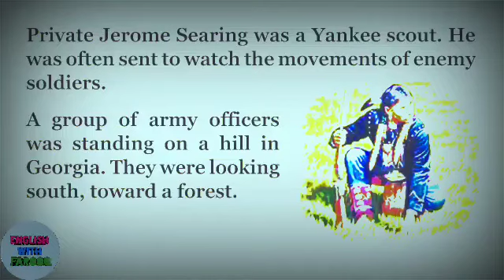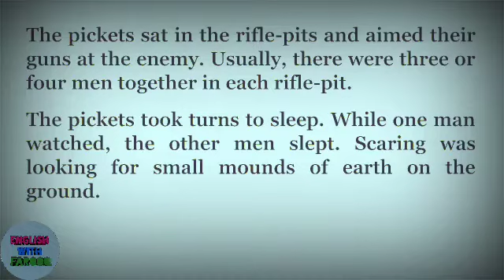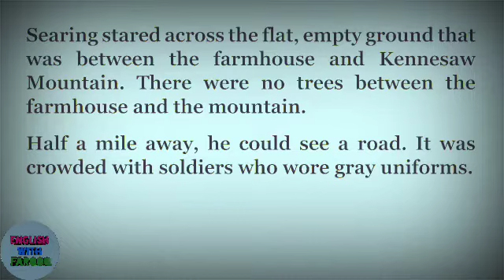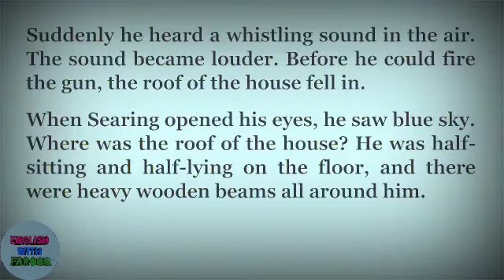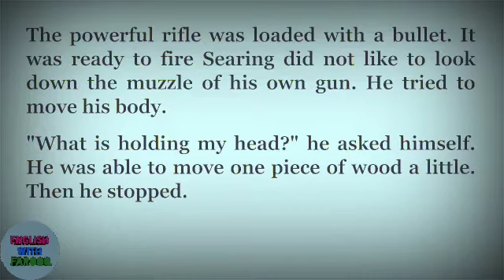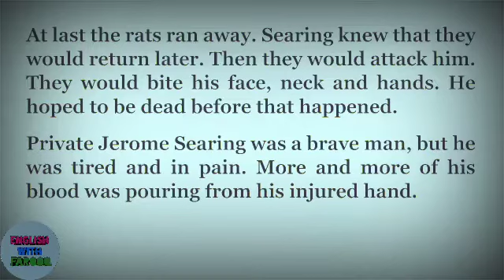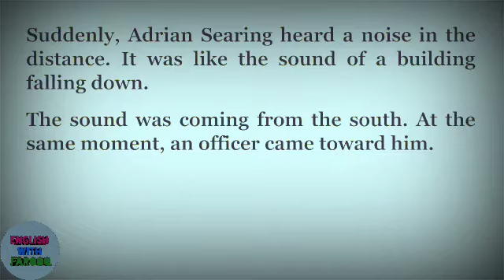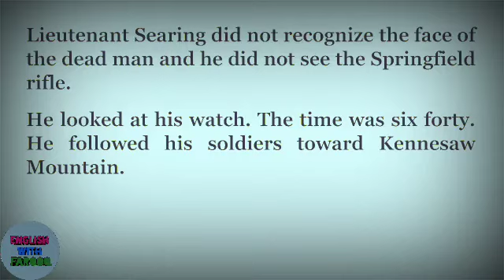Learn English through story The Missing Man - Level 2